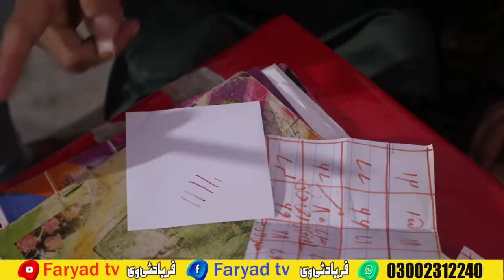Da Olas Faryad With Shahid Khan||(32)Aamolas#faryadtv#Shamshadtv#Lemartv#jali Amil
Topic:
aam olas new program 2022,
pashto new program,
pashto new vines today,
aam olas new episode,
da olas faryad,
Aam olas
shamshad tv
khyber news
faryad tv
shahid khan
shahid khan shahid
jali Amil ne Aurat ke izat lot le
jado jinat ka ilaj
pir ne Aurat k Sath sharam nak Harkar ke